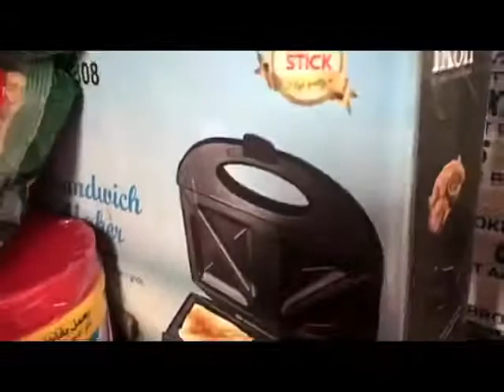UNBOXING THE BALIKBAYAN BOX FROM U.A.E BUHAY PROBINSYA..